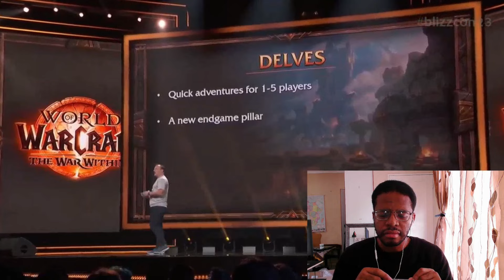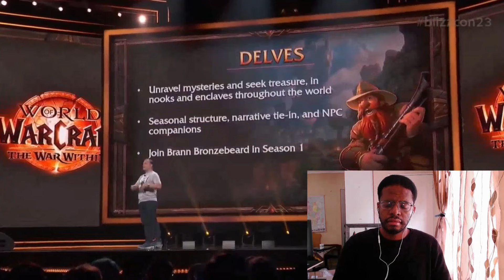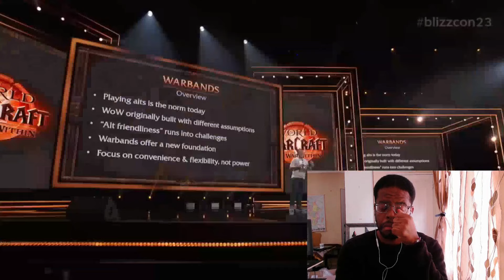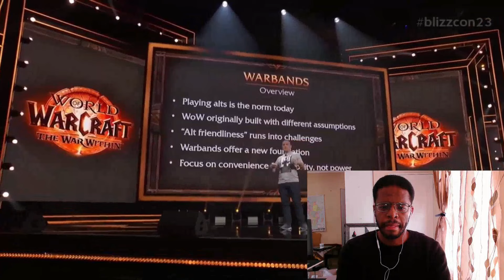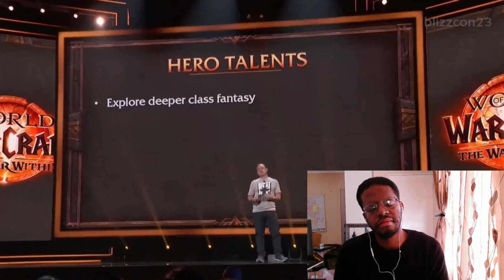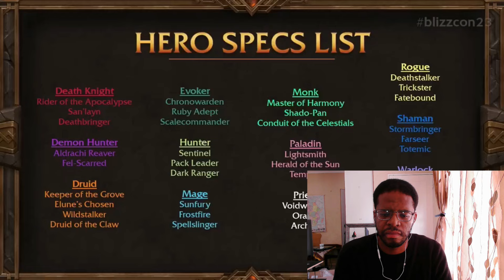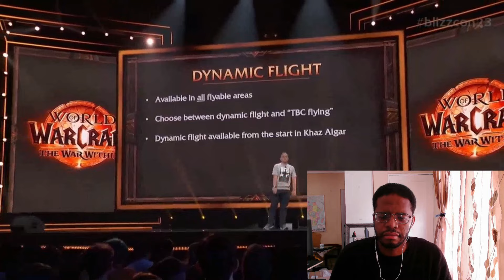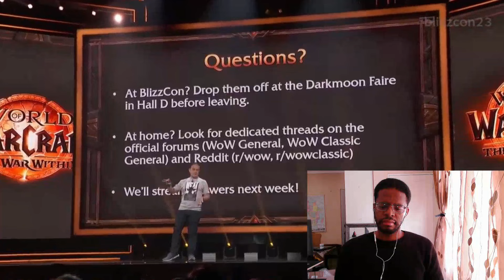BlizzCon | The War Within: Deep Dive Panel | World of Warcraft | REACTION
New players and old are about to have it really good with the new expansion coming up Delves, Warbands, Hero Talents, and the Earthen! World of Warcraft is cooking!

Timestamps:
00:00:00 - Introduction
00:01:35 - BlizzCon | The War Within: Deep Dive Panel | World of Warcraft |  @Warcraft  | REACTION
01:10:14 - Final thoughts

World of Warcraft YouTube Channel: @Warcraft